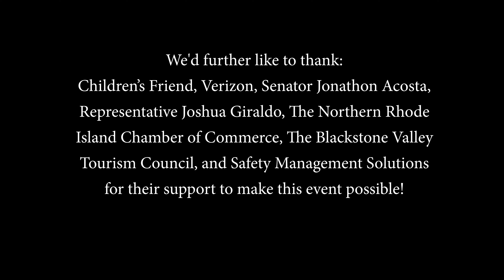Salsa Night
City of Central Falls Salsa Night